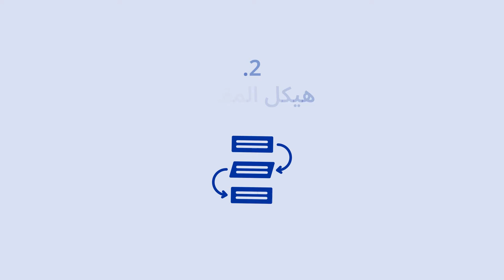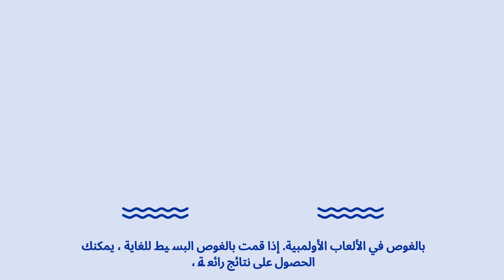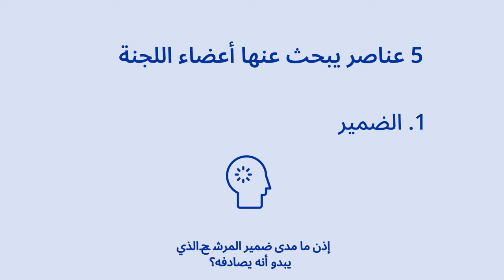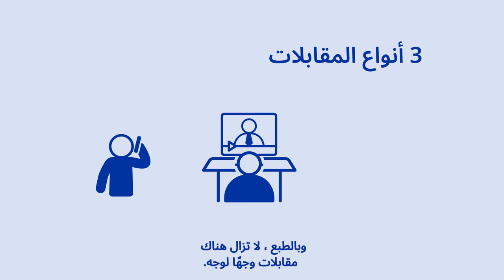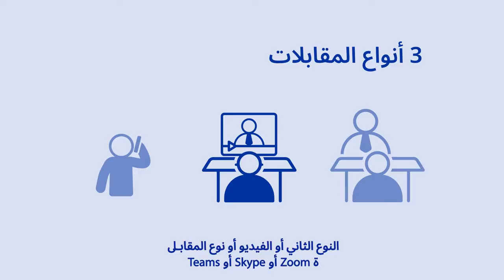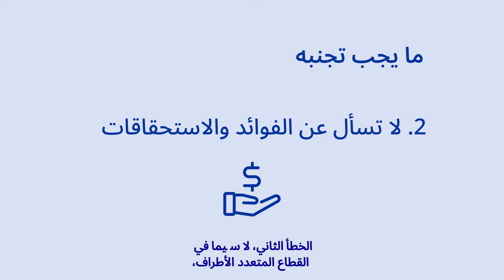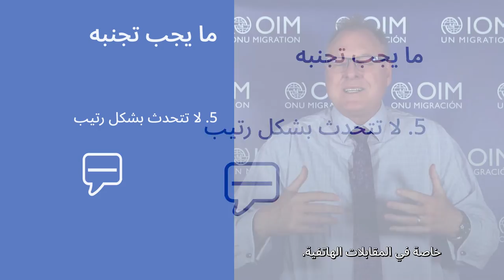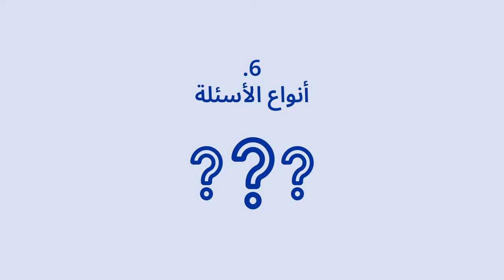Competency Based Interview Preparation Michael Emery Arabic